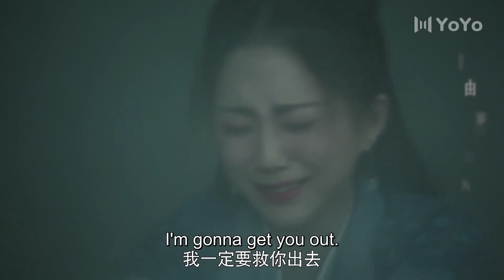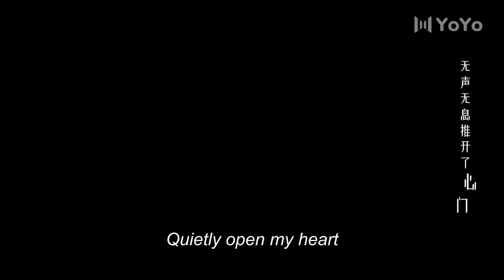The general also felt into the quicksand to save Jin'er.They were ready to die together💕CDramaEngsub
💕【Starring】TangMin, WuXize, LiuYinjun